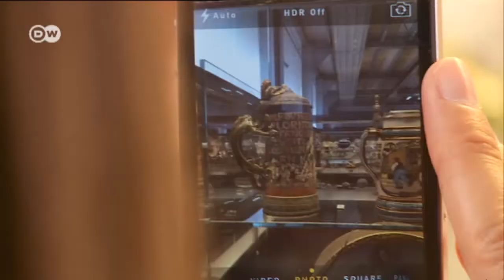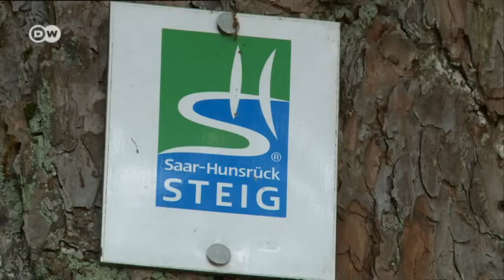Mettlach con una estudiante australiana | Destino Alemania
De paseo por Mettlach y sus alrededores con Annabel Thompson, de Australia : la fábrica de cerámica Villeroy & Boch, el castillo Montclair y el meandro del Sarre.